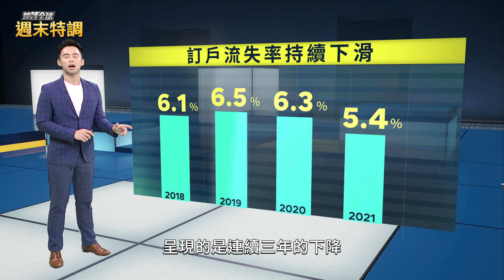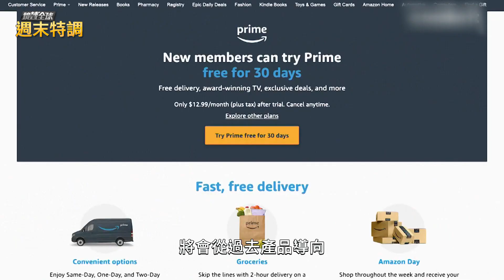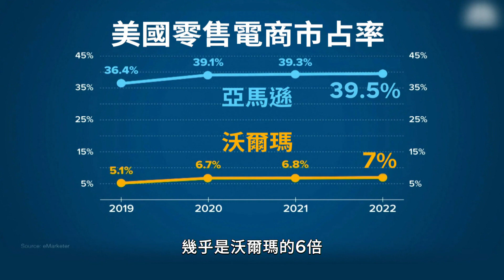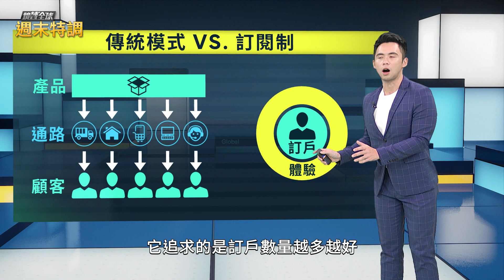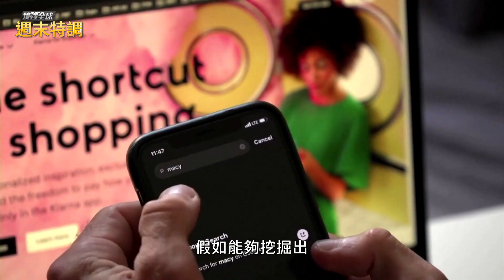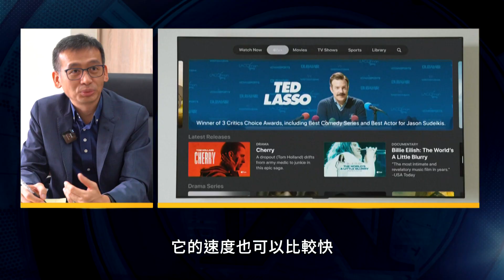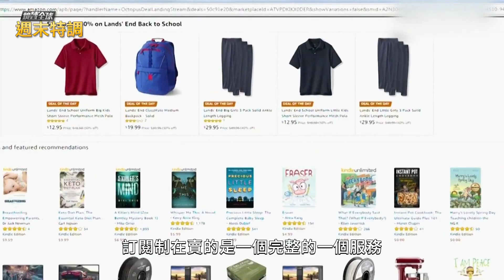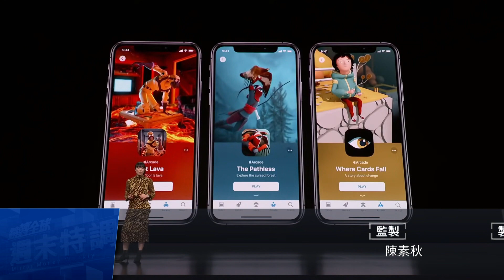連iPhone都要推訂閱！訂閱賣什麼？誰扣了你的錢？｜鏡轉全球週末特調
Netflix、Spotify、Amazon Prime…不知不覺中，你到底付費訂閱了多少種服務？每個月、每一季、每年從你的信用卡自動扣款，已經成為很多企業的穩定現金流。就連iPhone也打算推出訂閱制，只要付月費，就可以讓果粉每年輕鬆換一台新iPhone。

《鏡轉全球 週末特調》製作「訂閱經濟」專輯，採訪雜誌圖書館Boven創辦人周筵川、路易莎董事長黃銘賢、KKBOX總經理黃嘉宏，台灣業者從不同行業切入訂閱制，到底誰會成為贏家？

放眼國際，全球兩大電商巨頭亞馬遜(Amazon)、沃爾瑪(Walmart)，靠著會員訂閱制，大打免運費優惠，從地面戰到天上，不僅提供無人機送貨服務，沃爾瑪最新招數是直接把商品放進你的冰箱裡，力拚追趕上亞馬遜。

咖啡寄杯算不算訂閱？汽車或印表機租賃，是不是訂閱制？我們也採訪了政大商學院副院長邱奕嘉教授，剖析這種新商業模式如何改變企業、帶來什麼創新服務，以及如何能成功。邱奕嘉教授認為，能不能牢牢黏住消費者、提供推陳出新的服務，將是訂閱制的成功關鍵。